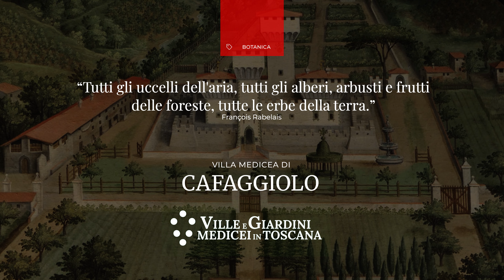Villa Medicea di Cafaggiolo - La sequoia di Vespucci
Iter Mirabilis, in viaggio tra le Ville e i Giardini Medicei in Toscana alla scoperta di particolari, dettagli e misteri.